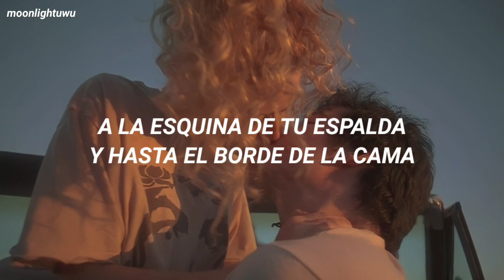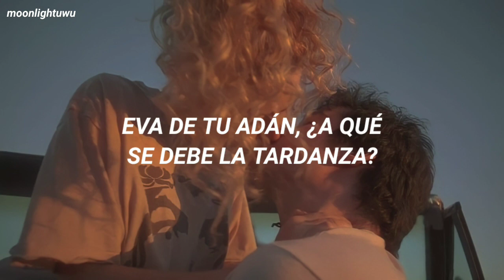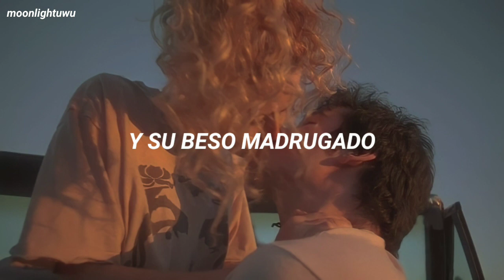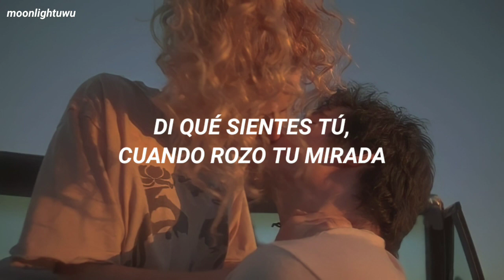Chayanne - Di Qué Sientes Tú [Letra]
💟𝘼𝙍𝙏𝙄𝙎𝙏𝘼: 𝘾𝙃𝘼𝙔𝘼𝙉𝙉𝙀
💟𝘼𝙇𝘽𝙐𝙈: 𝘿𝙄 𝙌𝙐É 𝙎𝙄𝙀𝙉𝙏𝙀𝙎 𝙏Ú
💟𝘼Ñ𝙊: 2018